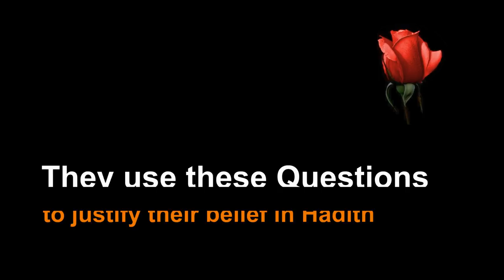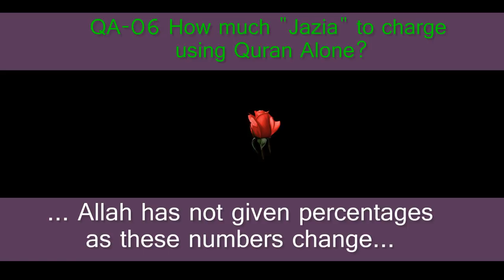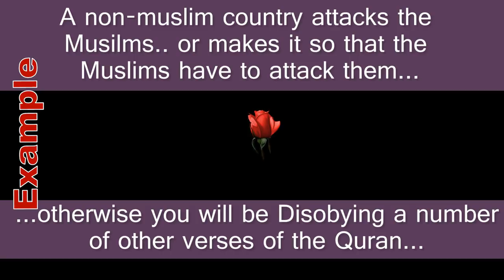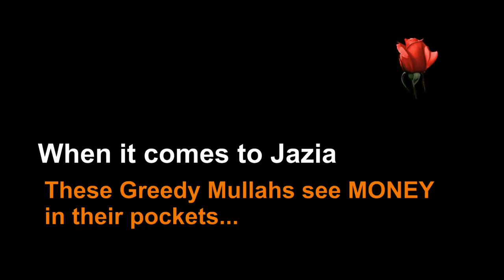QA-06 How much Jazia to charge using Quran Alone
One question Hadith follower ...Hadithers.. keep asking is that the Quran does not tell the amount of Jazia to charge non-muslims...